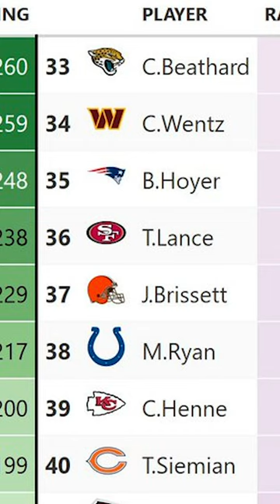The disrespect for Carson Wentz is out of control!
And find us wherever you listen to your podcasts...Google, Apple, Spotify, Amazon by searching for Ref The District